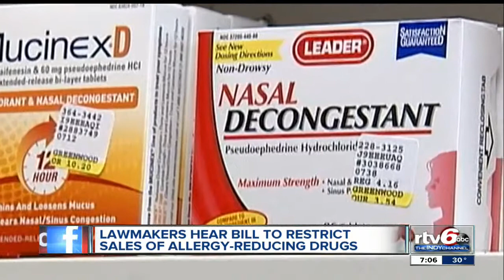Bill placing tighter limits on cold medicine purchases moves forward in House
Indiana would tweak its drug laws to combat methamphetamine and synthetic drugs such as "bath salts" under two measures that received hearings in a legislative panel on Wednesday.